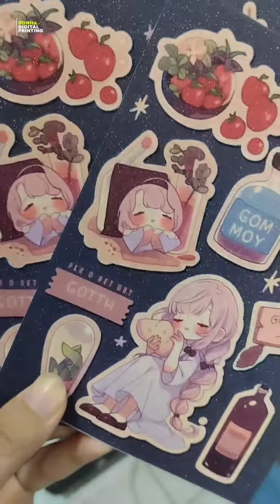Stiker Sheet Glitter A6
Stiker Pack RDS Laminasi Glitter

Rp 235.000/meter
Para penggemar stiker pack/sheet yu merapat yu. Di ronita digital printing kamu bisa cetak stiker pack atau stiker sheet seperti di video sob. Kamu tinggal siapin desain + layout + pola cutting sesuai ukuran yang kamu inginkan, misal A5 atau A6. Kamu juga bisa kreasikan stiker pack atau stiker sheet ini pakai bahan lain yang ada di ronita seperti vinyl, hologram dan yang lainnya sesuai kebutuhan kamu.

Setiap bahan dan varian memiliki harga yang berbeda ya.

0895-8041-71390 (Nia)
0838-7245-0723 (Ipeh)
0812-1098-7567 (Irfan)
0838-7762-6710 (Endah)